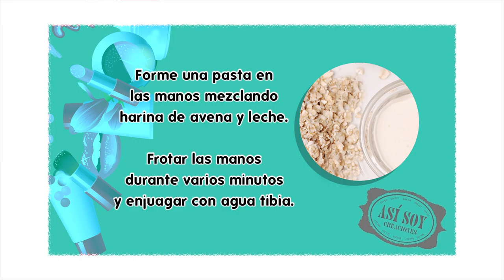Cómo limpiar las manos? _ Recetas de Belleza.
Harina de avena y leche para limpiar las manos.